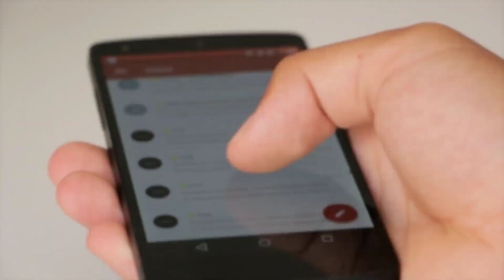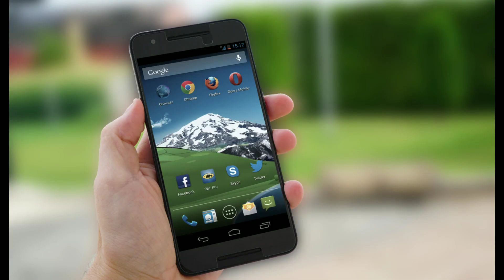अगर राम मंदिर का नाम लिया तो मोदी-योगी के हाथ काट दूँगा..।